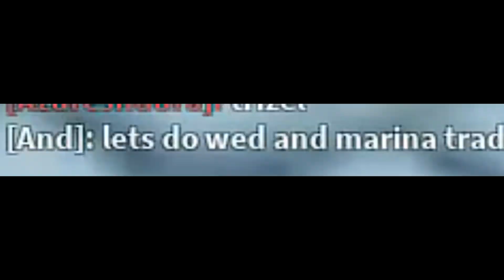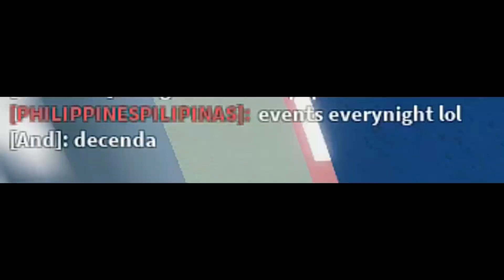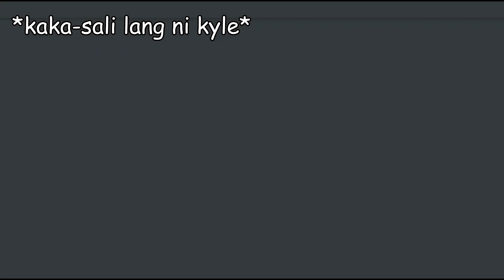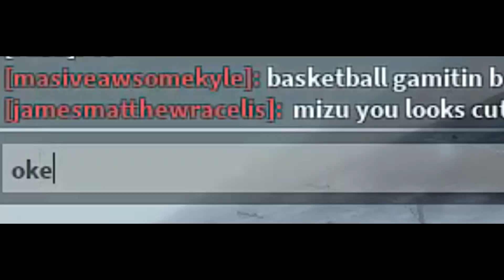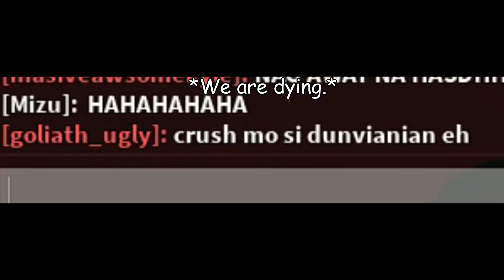moonwalking in pasada rp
goliath tumira ng tres, minura ni bes.